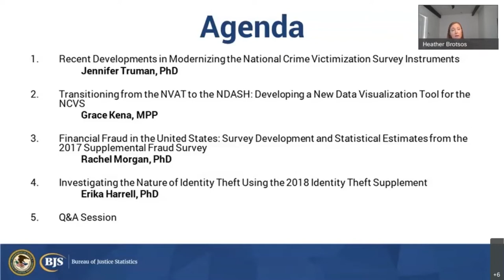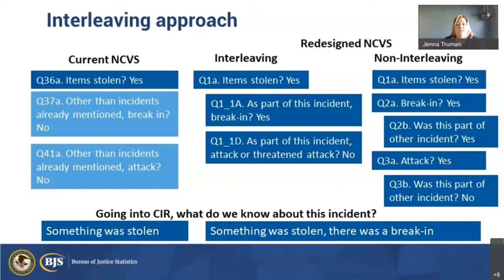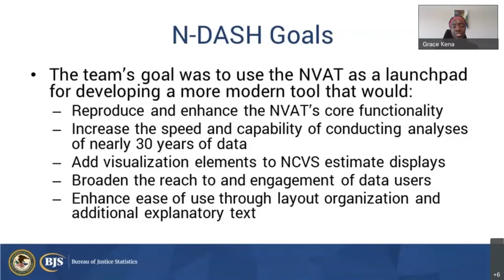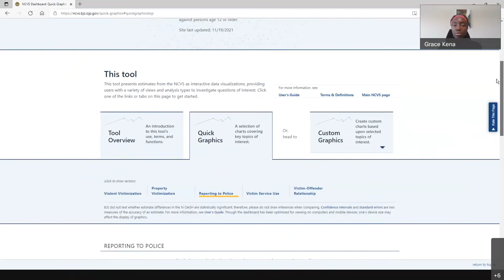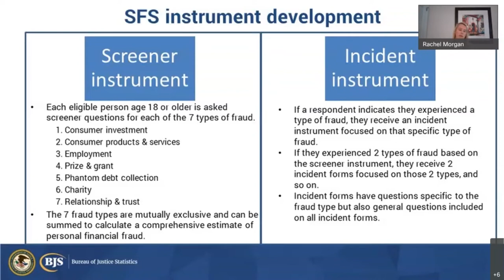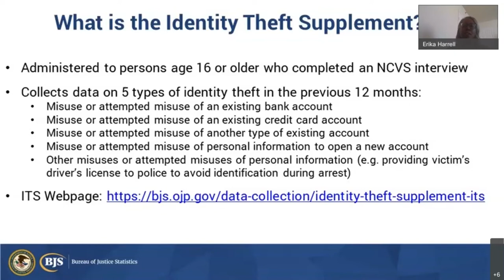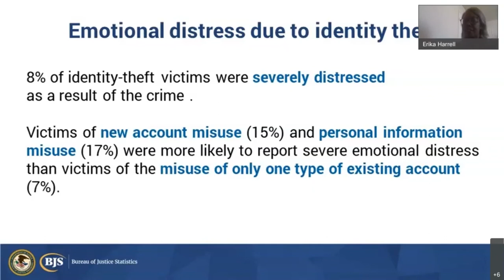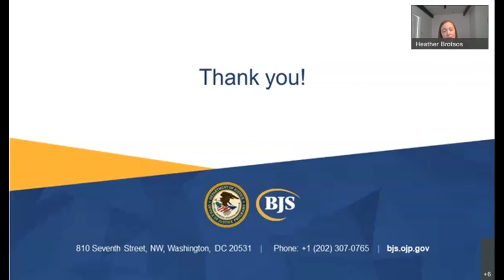Updates from the Bureau of Justice Statistics on the National Crime Victimization Survey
BJS is the primary statistical agency of the Department of Justice. It is one of the thirteen principal federal statistical agencies whose activities are predominantly focused on the collection, compilation, processing, or analysis of information for statistical purposes.

The mission of BJS is to collect, analyze, publish, and disseminate information on crime, criminal offenders, victims of crime, and the operation of justice systems at all levels of government. BJS also provides financial and technical support to state, local, and tribal governments to improve both their statistical capabilities and the quality and utility of their criminal history records.

BJS was first established on December 27, 1979, under the Justice Systems Improvement Act of 1979, Public Law 96-157 (the 1979 Amendment to the Omnibus Crime Control and Safe Streets Act of 1968, Public Law 90-351).

BJS is a component of the Office of Justice Programs in the U.S. Department of Justice.